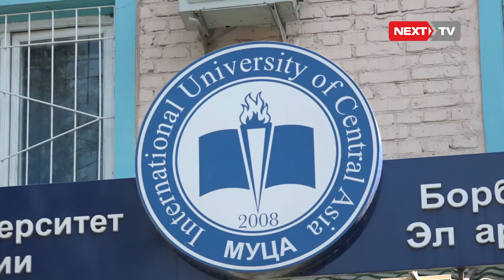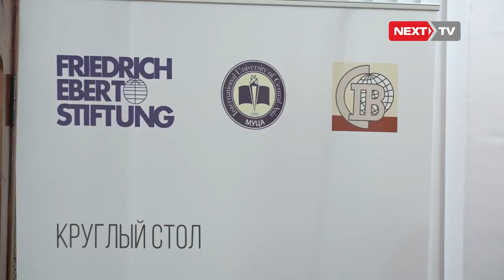З.Курманов: Жогорку Кенештин кээбир депутаттары сабатсыз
“Парламент бул улуттун жыйыны болуп саналат. Ал жерге элдин эң кыйын өкүлдөрү чогулушу керек. Бирок тилекке каршы азыр кээ бир депутаттардын сабаттуулугу жок болуп жатат”-дейт Зайнидин Курманов.